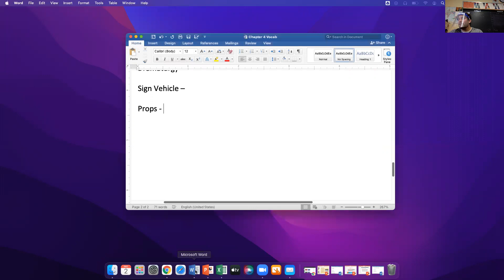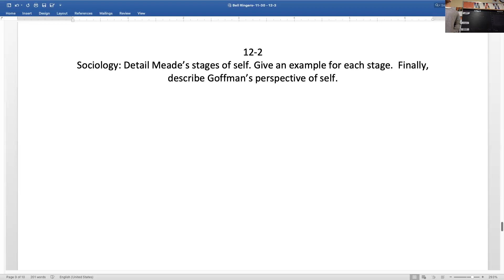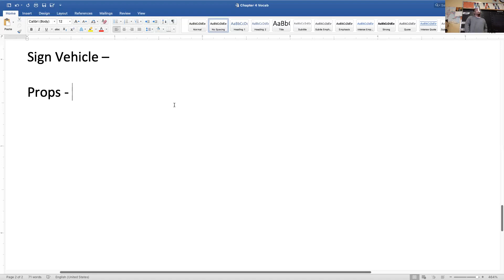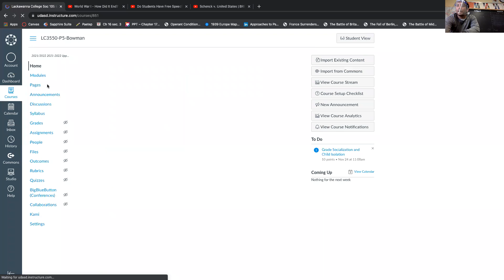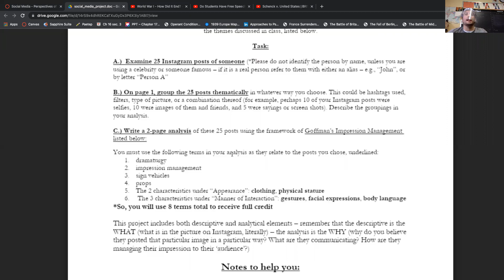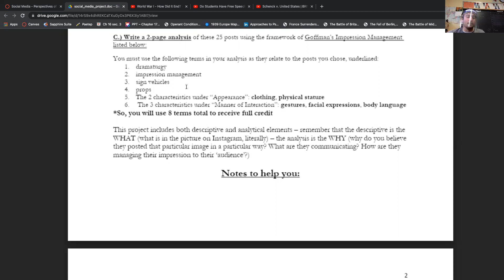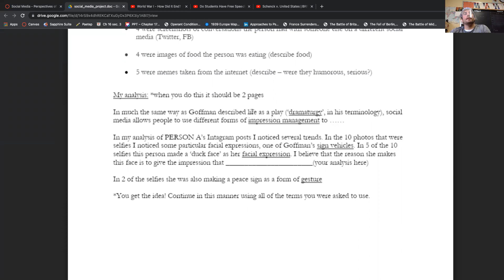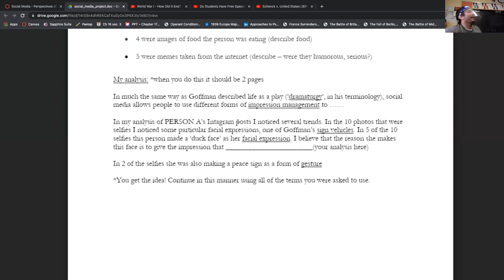Sociology: 12-2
Review of Goffman and Meade's Perspective and Stages of Self.  Assign Social-Media Project.